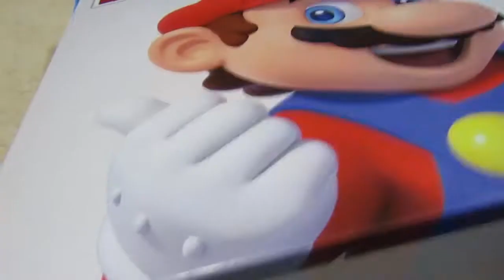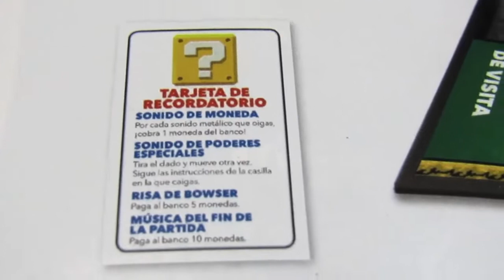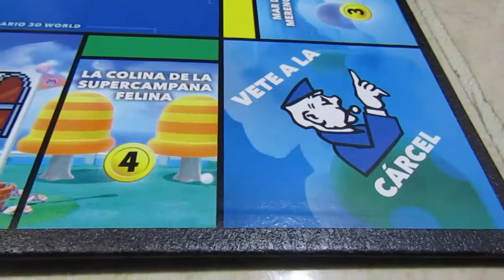MONOPOLY SUPER MARIO CELEBRACION - Unboxing y Reglas de COMO JUGAR Monopoly Mario Celebration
Un pequeño vistazo al nuevo Monopoly Super Mario Celebracion para mostrar todo lo que incluye el juego y como cambia la mecanica del mismo en esta edicion especial del 35 aniversario de mario bros.

Introduccion    0:00
Unboxing          0:22
Reglas              1:07